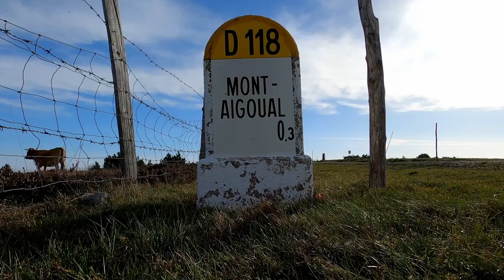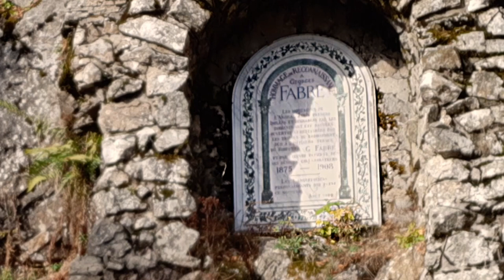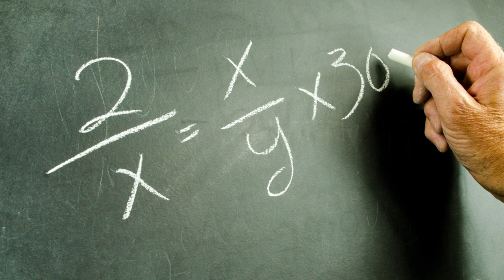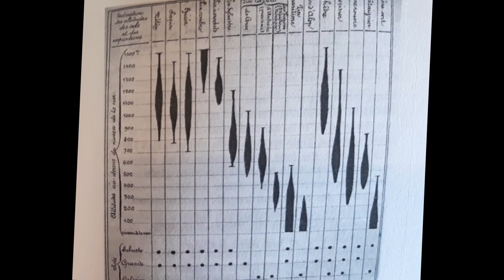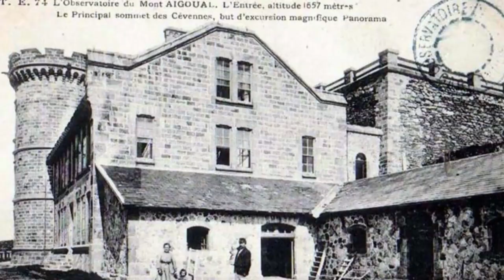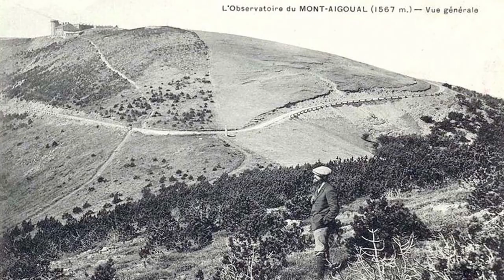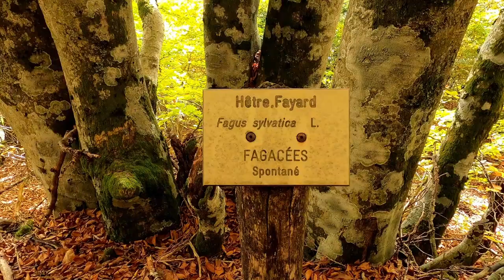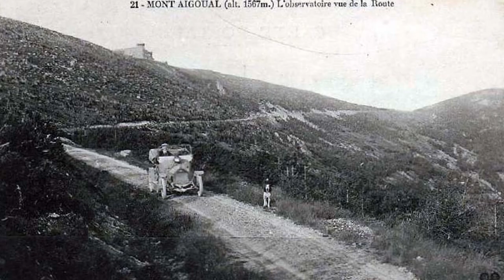Georges Fabre, le visionnaire de l'Aigoual.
Le Guide du Routard dédié au Parc National des Cévennes le présente joliment de la façon suivante : « l'Aigoual, promontoire sublime entre Gard et Lozère, perché à 1567m d'altitude, boussole des nuages et des eaux : d'un côté, les rivières qui dévalent vers le Bassin méditerranéen ; de l'autre, celles qui vont à l'Atlantique après s'être jetées dans le Tarn puis la Garonne. L'Aigoual garde ce on-ne-sait-quoi de la magie primitive des hauts lieux. »
Connu pour sa forêt majestueuse et l'observatoire météorologique qui trône en son sommet, l'Aigoual que nous connaissons aujourd'hui ne nous offre pourtant qu'un paysage récent, bien différent de celui qu'il était encore possible d'observer il n'y a ne serait-ce que 150 ans, lorsqu'il n'était alors qu'un massif déplumé, érodé, presque moribond.
Et sans observatoire.
Alors par quelle prouesse un tel changement a-t-il pu se produire ?

PRINCIPALES SOURCES
◾ L'Aigoual forestier, histoire d'une reconquête, 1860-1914, de F. Fesquet
◾ Le reboisement de RTM de l'Aigoual, en Cévennes : épopée dissidente ou expérience d'avant-garde, par O. Nougarède, D. Poupardin et R. Larrére
◾ Les lois du 28 juillet 1860 et 8 juin 1864 sur le reboisement et le gazonnement des montagnes, par P. Fourchy
◾ Geroges Fabre, par Charles Flahaut
◾ L'administration des forêts et la notion de « dangers nés et actuels » : perception et présentation du risque en montagne dans la seconde moitié du XIXe siècle, par F. Fesquet
◾ Bulletins du Club Cévenol 1896-01, 1897-01, 1902-07, 1908
◾ Le Club Cévenol (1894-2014), l'aventure d'un siècle entre Causses et Cévennes, d'O. Poujol et P. Cabanel
◾ La roue et le stylo, comment nous sommes devenus touristes,
de C. Bertho Lavenir
◾ Charles Flahaut, ou le jardinier du jardin de Dieu, par G. Valdeyron
◾ Aigoual, la forêt retrouvée, film de M. Khanne

CREDIT MUSIQUE
◾ Scott Buckley - Titan